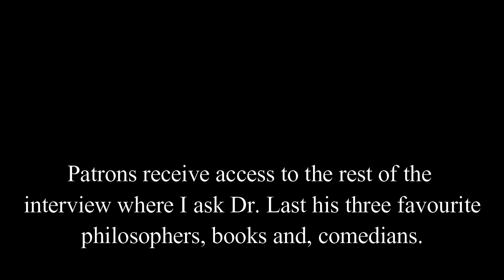Hegel and Nietzsche w/Dr. Cadell Last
Dr. Last’s upcoming course on Thus Spoke Zarathustra (begins July 15)